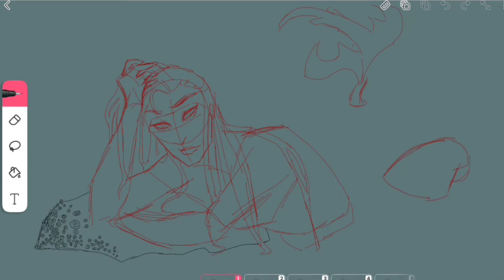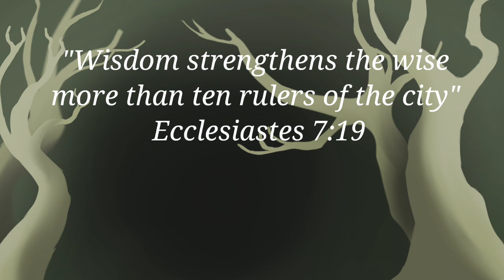Mermaid Smiling Animation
I wanted to have this video ready for Halloween, but I was to busy to get it done in time, but here it is!
Do you enjoy my animations more, or my speedpaints?